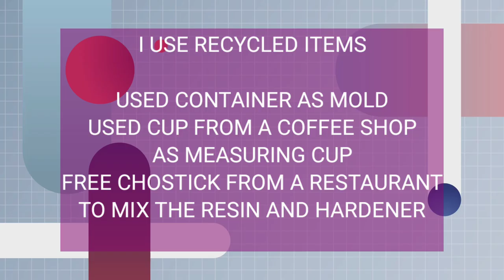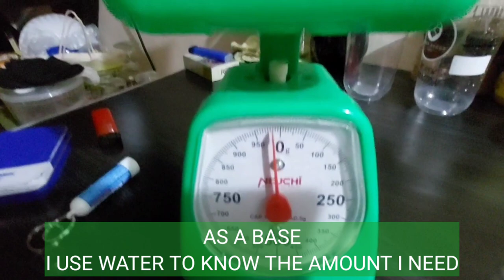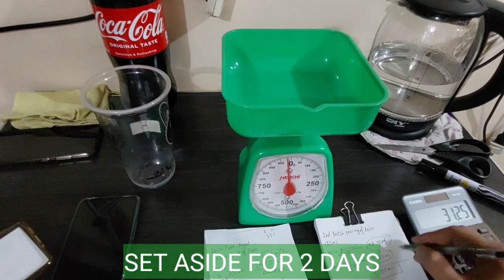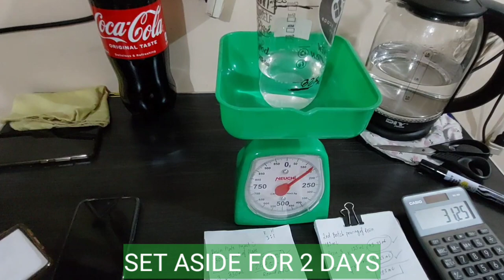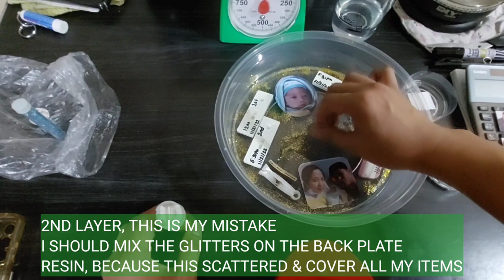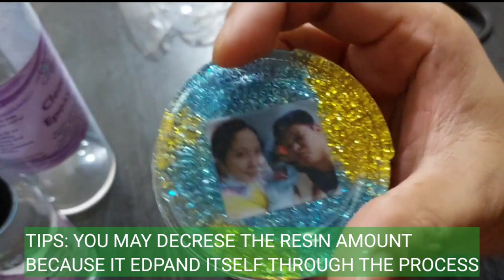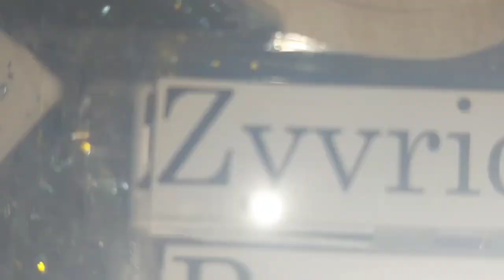NEW BORN BABY RESIN PLATE PROJECT